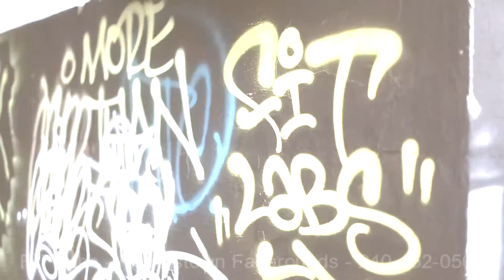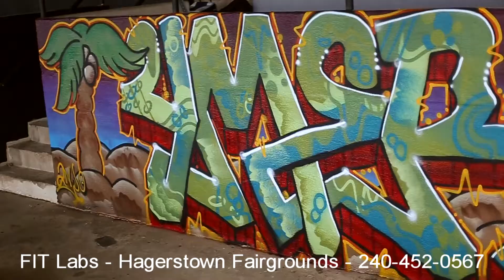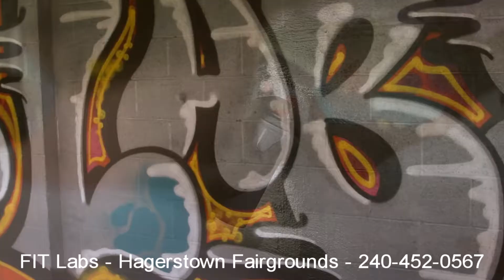FIT Labs | Art in Motion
Watch as MTC/Stops Rust Murals lay down some artwork on FIT Labs obstacle course at the Hagerstown Fairgrounds in Hagerstown MD.
Filmed.Edited by Jamie Lawrence of One Room Media